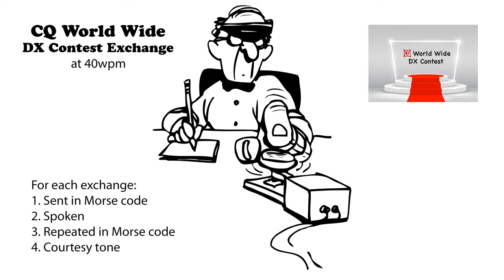CQ WW DX Contest Exchange 40wpm